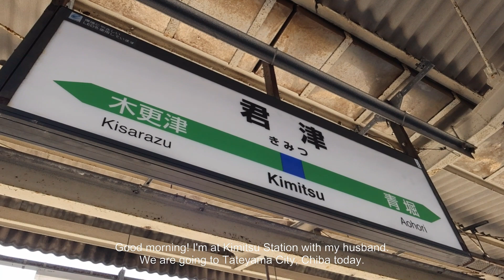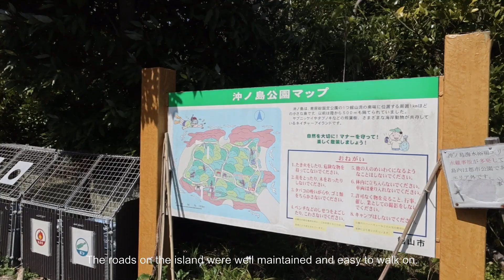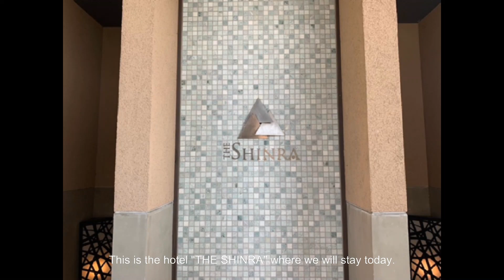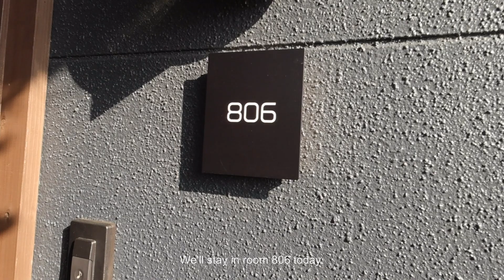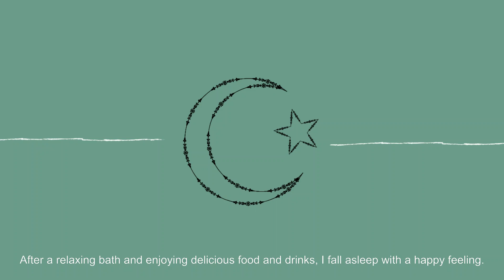[JAPAN TRAVEL VLOG] 千葉 館山を満喫｜リゾートホテル THE SHINRA｜Chiba Tateyama hotel stay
Hi, everyone! I traveled to Tateyama, Chiba on March 16 and 17.
This is a video of the 1st day of the trip.
I enjoyed cycling, eating and staying in a luxury hotel.
Tateyama was a more attractive tourist attraction than I had expected.
I hope this video will inspire you to travel to Tateyama.

📍THE SHINRA
     284-1 Shiomi, Tateyama, Chiba Prefecture 294-0302

♪Island Travel by Anonyment様
　ensolarado by Kyaai様
　自然の中でゆったりと by こばっと様
　道の途中 by Kyaai様
　はじまりの町 by Kyaai様
　10℃ by しゃろう様
　Working Woman by Greenfield様
　HIRAHIRA by もっぴーさうんど様
　Good Morning Sunshine by modus様